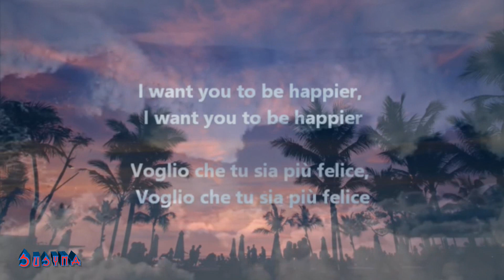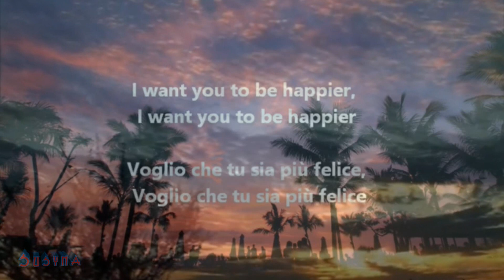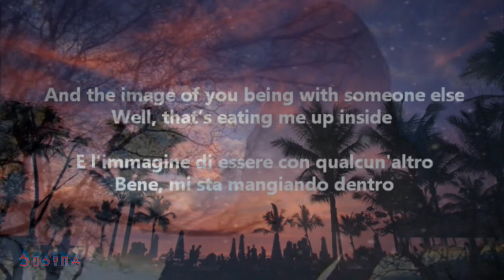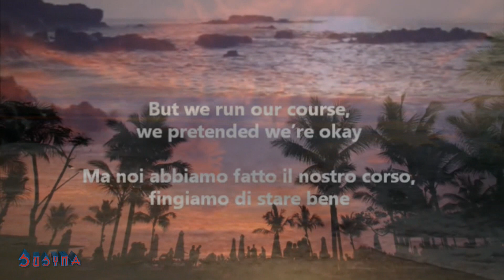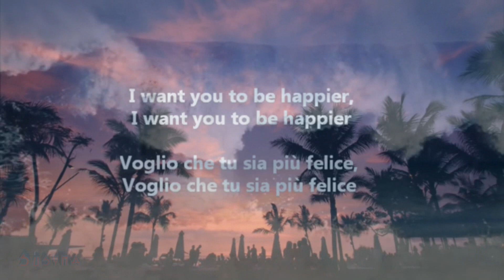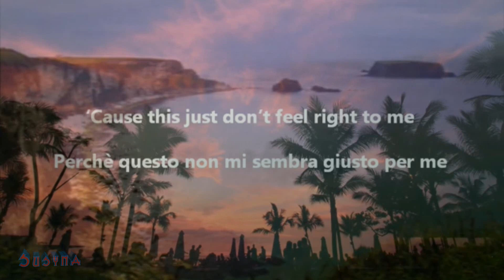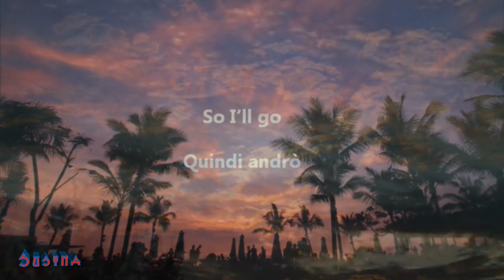⌘ ℳarshmello ft. ℬastille ⌘ ℋappier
⌘  Joy is not in things; it is in us.
Be happy. Be bright. Be you.
Be a voice. Not an echo.⌘